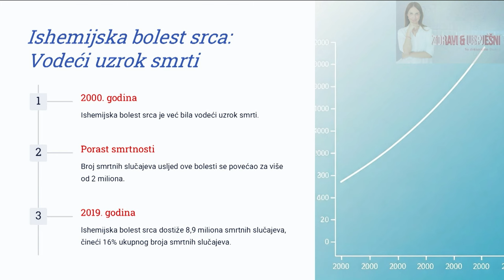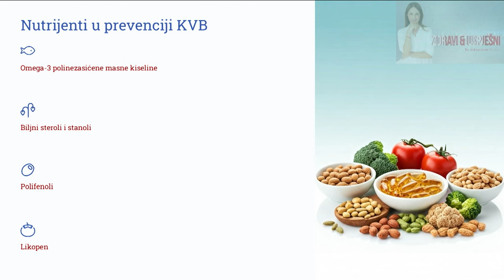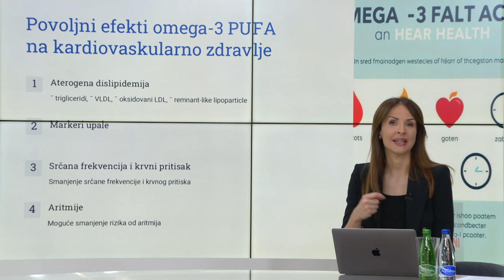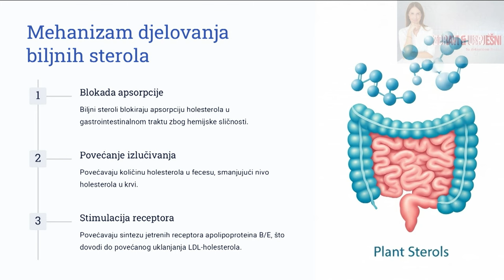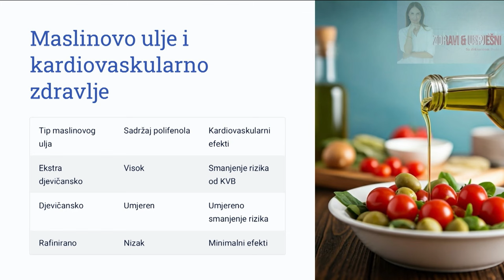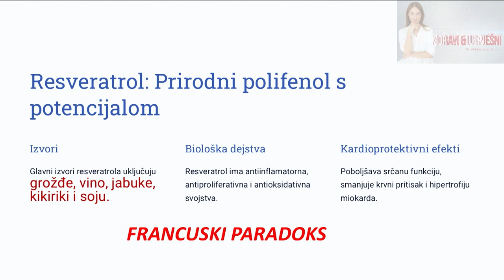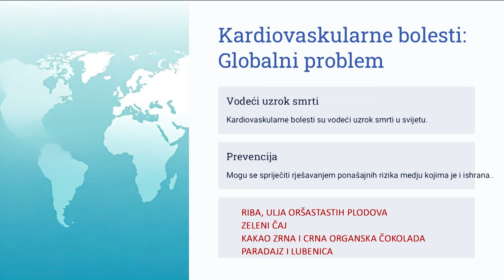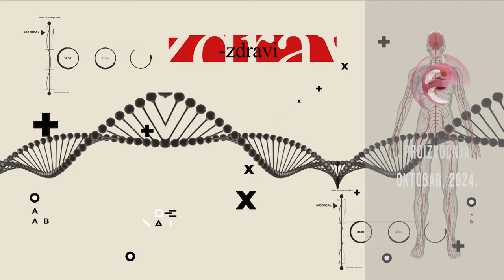Emisija: Zdravi i uspješni - 26.10.2024.